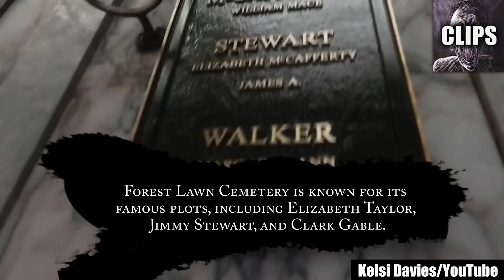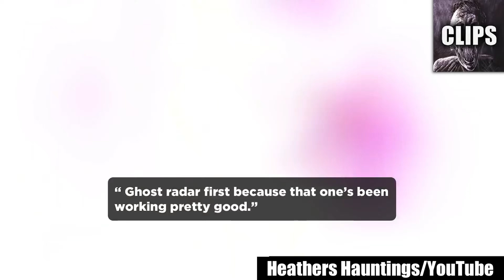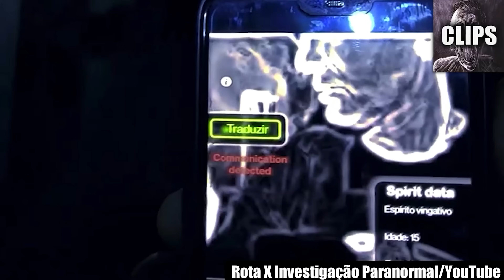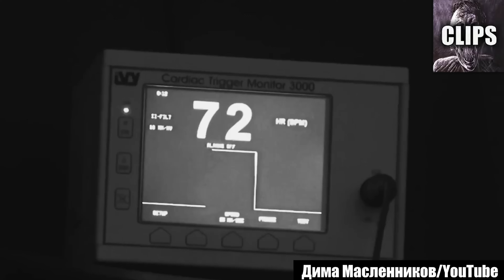Unbelievably Scary Videos You Should Ignore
Today on Chills Clips: Unbelievably Scary Videos You Should Ignore. You might know me as the Top15s narrator, the Chills YouTuber, Dylan or just the guy with a monotone voice. My top creepy countdown videos always give an in-depth analysis of scary internet videos that are strange, bizarre, mysterious, and sometimes unexplainable in hopes of determining if said scary videos are real or fake.